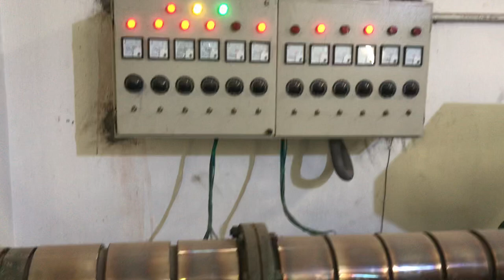Dana machine for high quality of LD PP HM PVC HDPP plastic recycling machine manufacturer